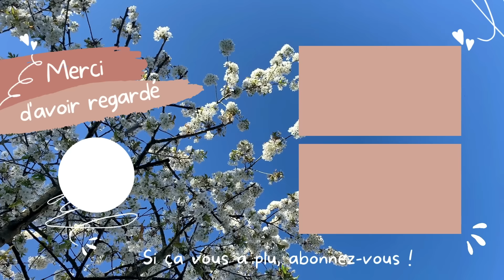Spring Vlog Avril 2024 2